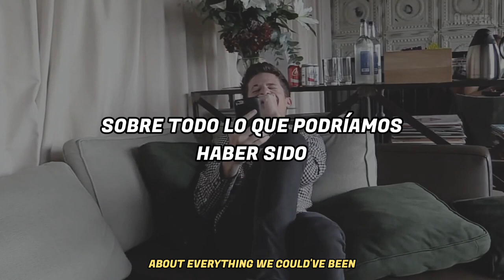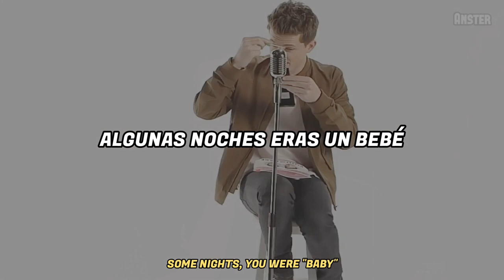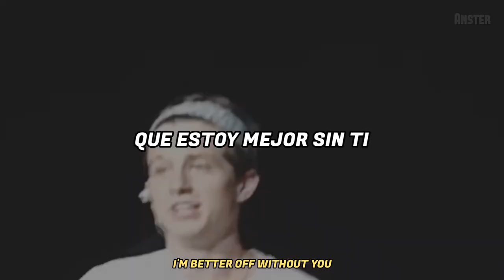Charlie Puth - No More Drama (Sub español + Official Lyrics)